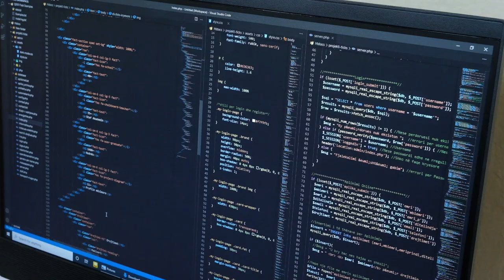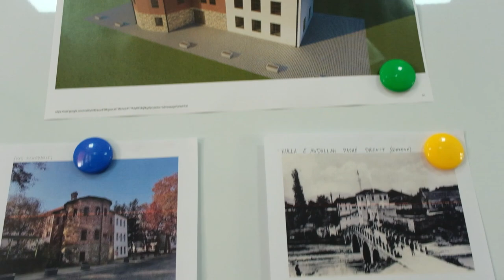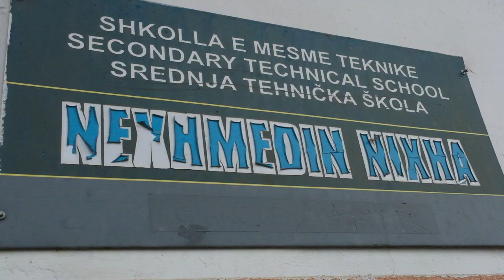Disa prej drejtimeve në shkollën "Nexhmedin Nixha"